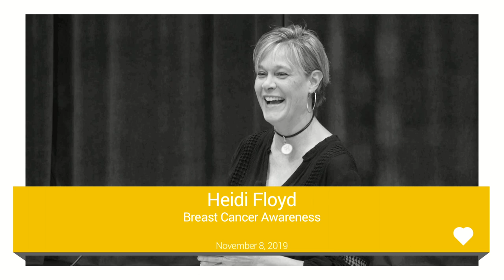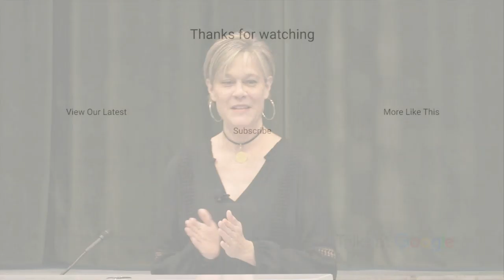My Breast Cancer Journey | Heidi Floyd | Talks at Google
Heidi Floyd has an incredible story to share about her powerful battle with cancer while pregnant. Her written work has been featured in Forbes, Huffington Post, CNN, and The NY Times.  She is a powerful advocate and connector for people who are in the fight for their lives. She is involved with two amazing organizations:

The Pink Fund
Provides 90-day non-medical cost-of-living expenses to breast cancer patients in active treatment for breast cancer, so they can focus on healing, raising their families, and returning to the workplace.

National Coalition for Cancer Survivorship
NCCS’ mission is to advocate for quality cancer care for all people touched by cancer.  Founded by and for cancer survivors, NCCS created the widely accepted definition of survivorship and defines someone as a cancer survivor from the time of diagnosis and for the balance of life.